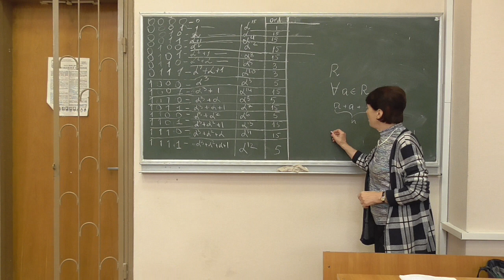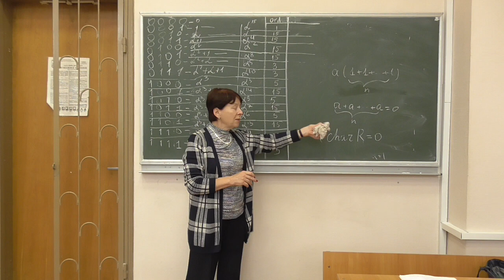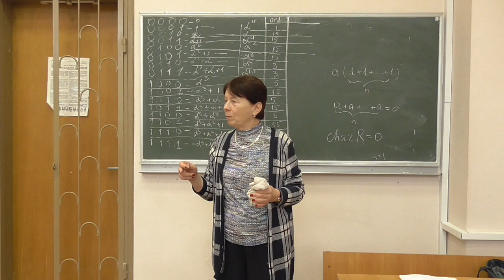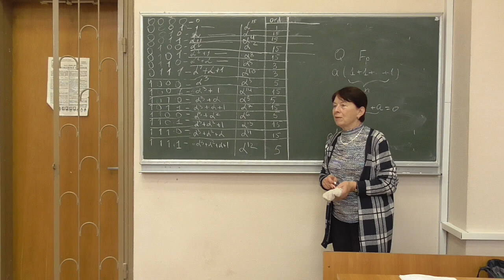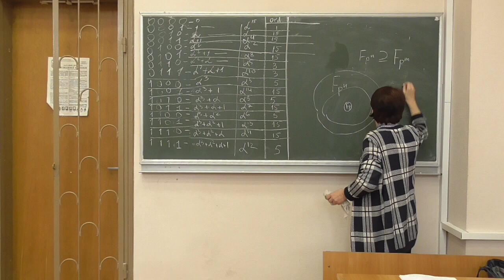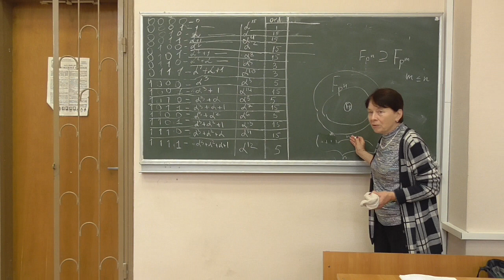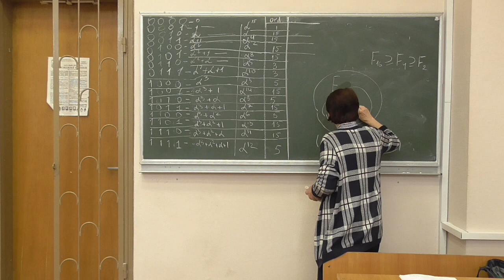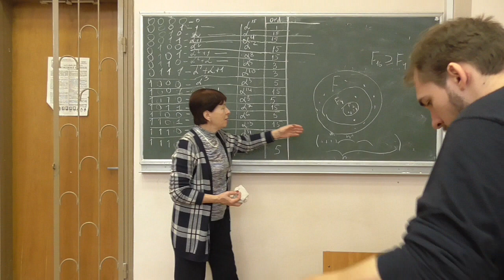СРОМ, лікнеп 04-2: підполя та прості підполя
Розглянуто такі питання:
-- характеристика скінченного поля;
-- підполя та прості підполя скінченного поля.